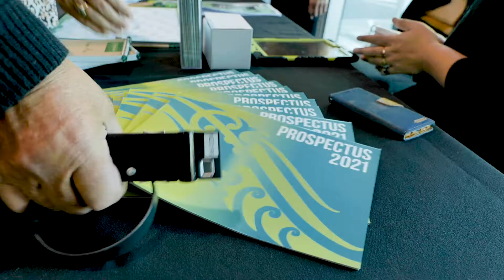Te Kaiaotanga o te Reo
In May 2021, Ngāti Apa ki te Rā Tō and whanaunga Rangitāne o Wairau came together to run the first Māori language revitalisation symposium in Te Tauihu.

Named by Tā Tīmoti Kāretu, Te Kaiaotanga o te Reo attracted hundreds to Blenheim's ASB Theatre from all over the motu for two days of inspiring kōrero.